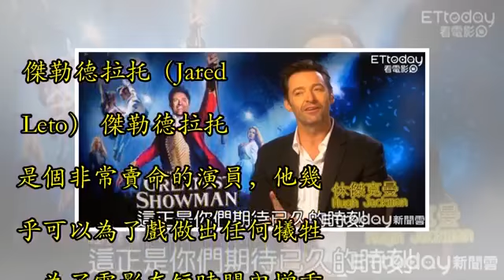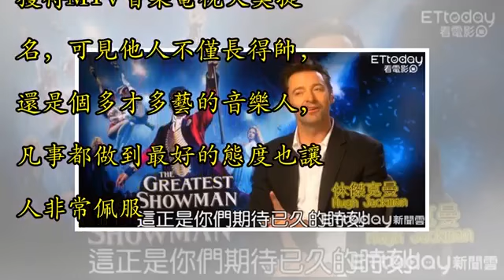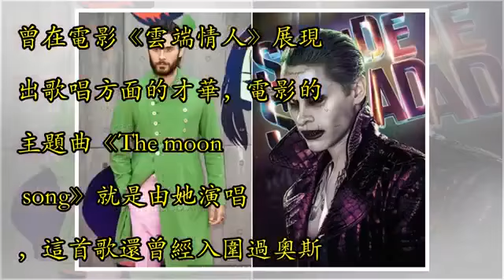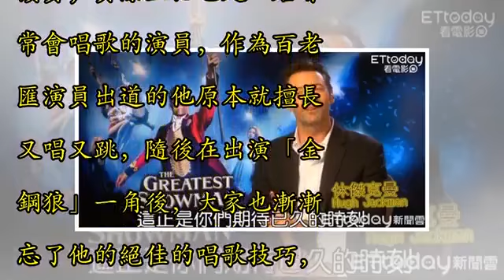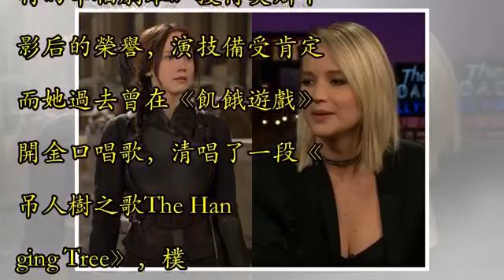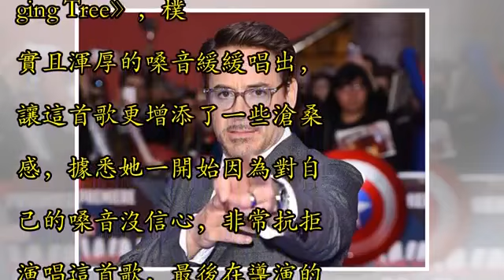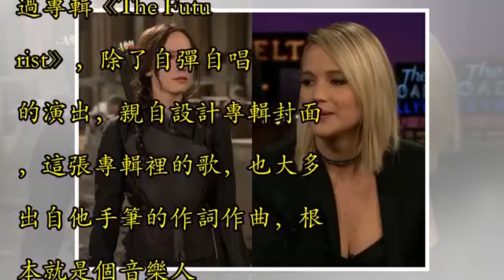鋼鐵人、黑寡婦都出過專輯！ 好萊塢5好歌喉電影咖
記者傅家妤 ／綜合報導  好萊塢眾星雲集、臥虎藏龍，演員除了要會演戲以外，通常還必須具備一兩項才藝來傍身，其實有不少影后影帝都是有著好歌喉，甚至出過專輯，只不過他們的在影視方面的成就過於突出，一般觀眾經常都會忽略他們會唱的事實，以下我們就來盤點其中5位擁有絕佳歌喉的好萊塢當紅巨星。 傑勒德拉托（Jared Leto） 傑勒德拉托是個非常賣命的演員，他幾乎可以為了戲做出任何犧牲，為了電影在短時間內增重、減重，變換外形不在話下，為了演好《自殺特攻隊》小丑一角，他還千方百計的將自己代入該角色當中，他曾讓助理帶死豬給同劇演員，本人則是吧用過的保險套、情趣拉珠等物品送給大家，就是為了揣摩「小丑」的心理，...